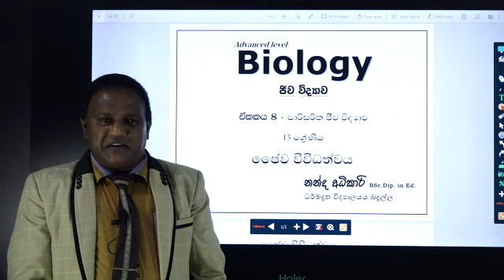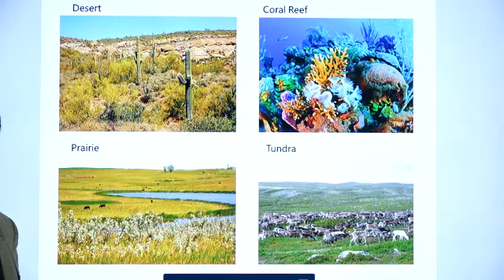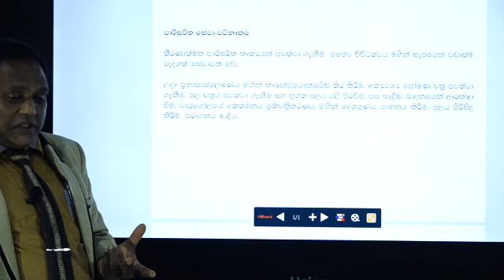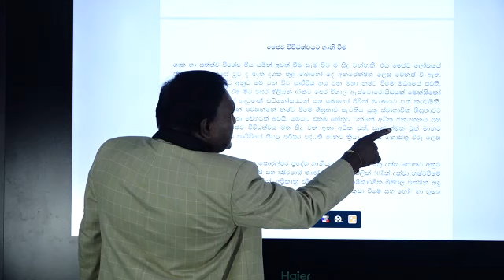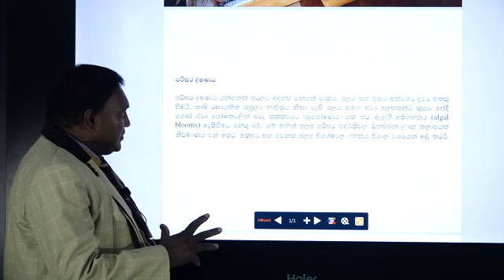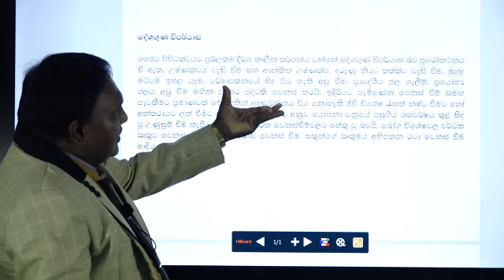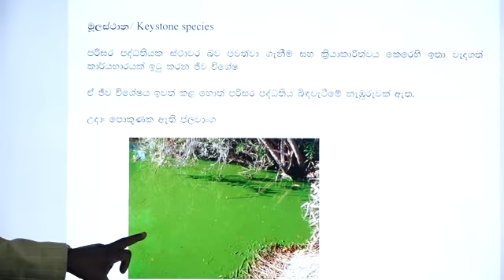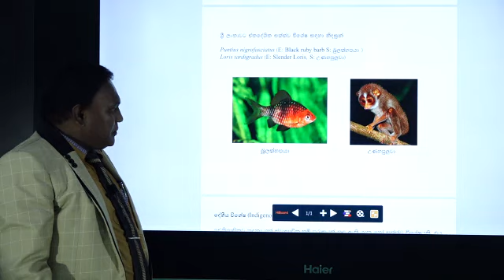Biodiversity - ජෛව විවිධත්වය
AL - Biology Sinhala Video Lessons